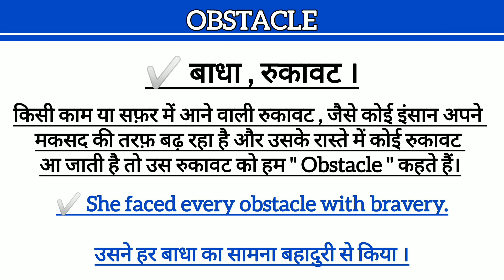" Obstacle " Ka Matlab Kya Hota Hai || Daily Use Word || " Obstacle " Meaning In Hindi.